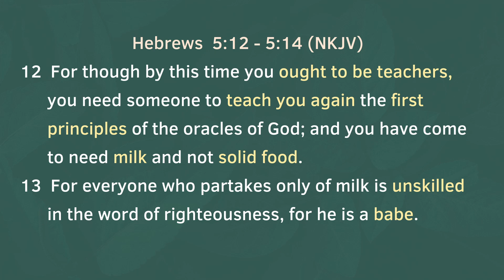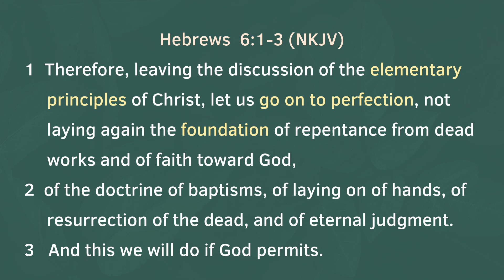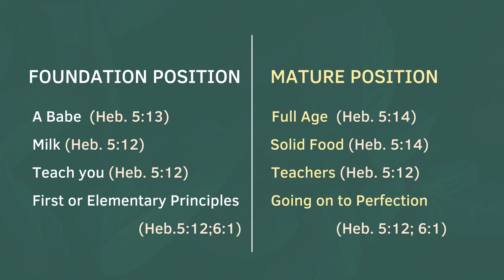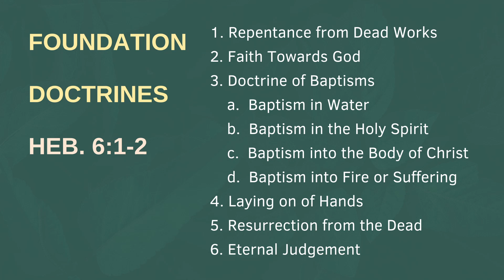Foundation Doctrines Part 1 - An Overview | Randolph Barnwell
This short video provides a concise overview and introduction to the six broadly-categorised Foundations Doctrines of Hebrews 6:1,2. This introductory video is intended to prepare our minds as we engage in this Teaching Series over the next few weeks. You are encouraged to join us in each of these teaching broadcasts. These will anchor you in your faith in Christ.

These sessions will be released online via Video on both the Gate Ministries Durban Central and Randolph Barnwell Ministry YouTube Channels and Facebook Pages.

Every Sunday at 6pm
Every Thursday at 7pm

Freely Download the Study Notes for each session as they become available - Go to the RESOURCES Tab; then click PDF Study Topics.
These will be available from tonight.

1. Gate Ministries FB
2. Randolph Barnwell FB: